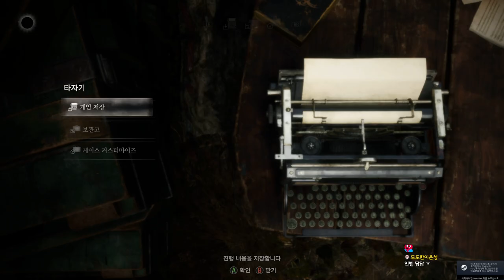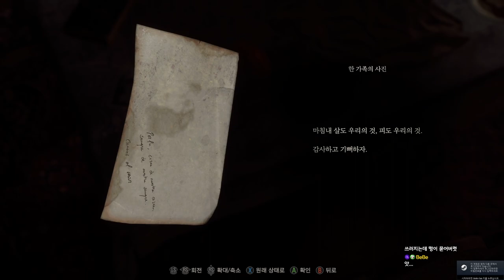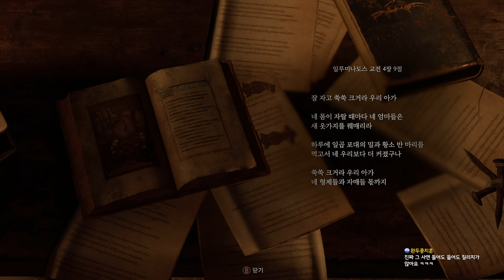[01] 명작의 귀환 -바이오하자드 RE:4 (챕터1~6)｜왓섭! GAME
★게임정보★
제작/배급: 캡콤
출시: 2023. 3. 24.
플랫폼: Windows, PS4, PS5, XSX